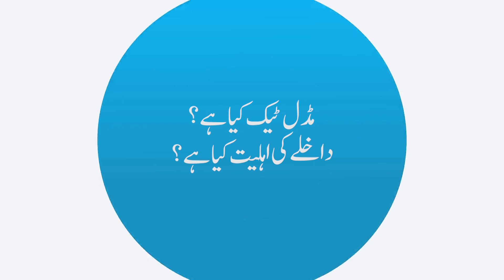AIOU Online Admission | Middle Tech | Syed Zia ul Hasnain Naqvi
Program: AIOU Online Admission | Middle Tech Admission| AIOU
Production year: 2022/2023

Produced By: Adil Nawaz, IET, AIOU